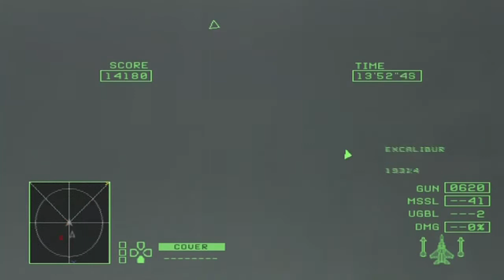Ace Combat 0 - Excalibur w/ F-15C [Mission 9-Ace]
Another one of my favorite missions in this game.
Before I forget, I was playing with the Pan/Crop features in Sony Vegas and was able to achieve a better widescreen output. That's why you can see more of the cockpit now.